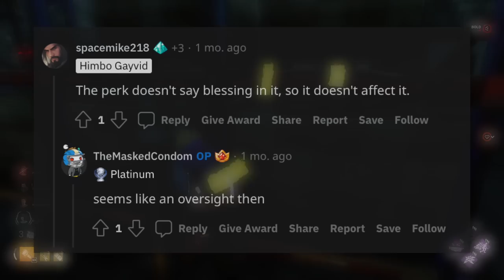The Fastest & Slowest Blessing Speed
It's been almost a year since Behaviour introduced Boon Totems to Dead by Daylight, and I've somehow still not yet covered the fastest & slowest times that these can be applied to totems! It's time to change that.

What's the fastest possible totem blessing speed? How about the slowest? Let's take a look...

0:00 Intro
0:09 Base Speeds
0:14 Perks
0:38 Thanatophobia?
1:16 The Slowest
1:47 The Fastest
2:04 Outro